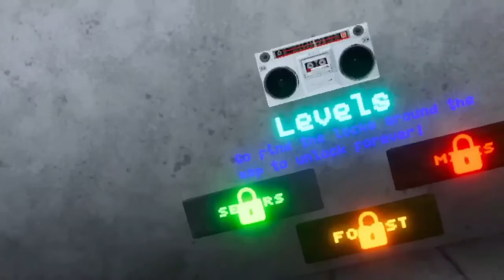The most """"""""safest"""""" facility | scary baboon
Today I played the most safest gorrila tag game defently.

tags (ignore)